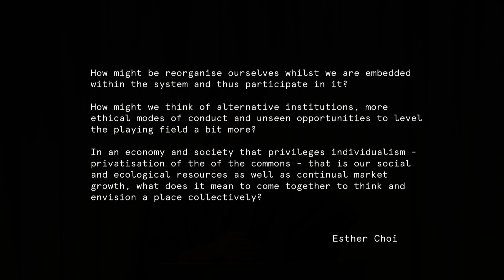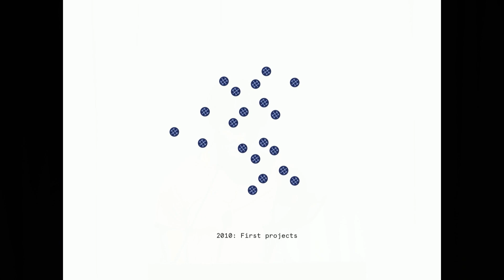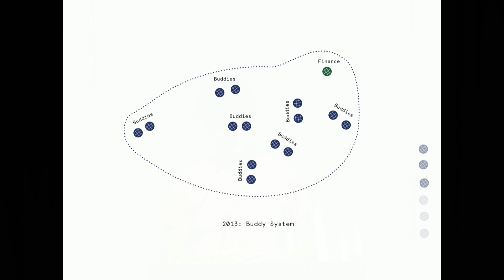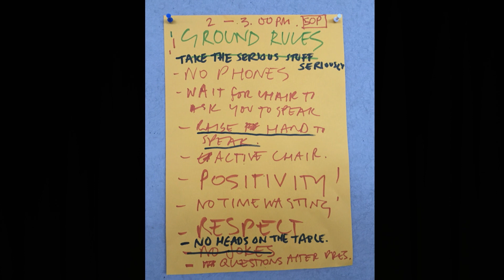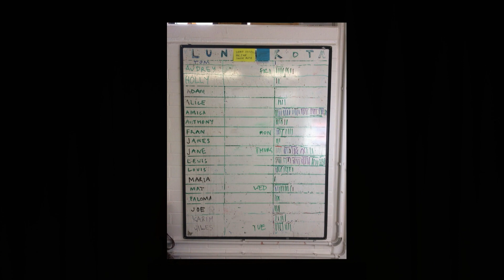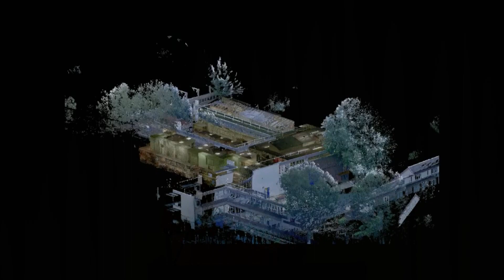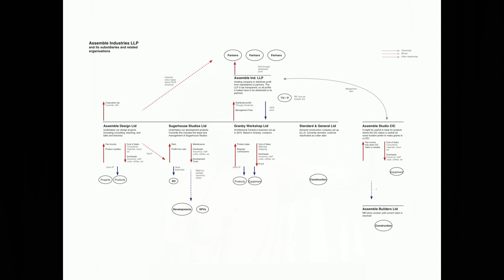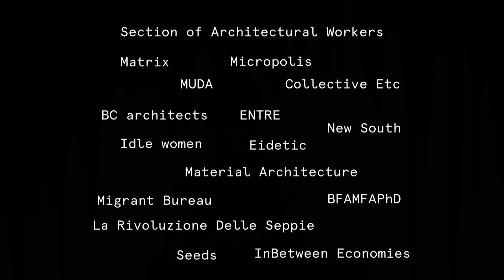Mops, fives and UBI - Fran Edgerley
Over the past 9 years Assemble has developed a form of practice that has balanced the conflicting pressures of financial sustainability and collectivity. They have been lauded as a radical form of practice; non-hierarchical, socially oriented - heralding a new era of architectural work following the financial crash in 2008. This lecture reflects on how mythology becomes structural tokenism through a detailed look at the iterative internal structures of Assemble’s working practice and the subsequent forms of architecture it has produced.

Fran Edgerley is a founding partner of Assemble. Her work is focused on the possibilities in collective relations created by different social and environmental structures. She has lectured at institutions across the world including MOMA NYC, British School at Rome, and the Biennial Arquitectura De Quito. This year she will be working as a tutor on the AA Foundation course.